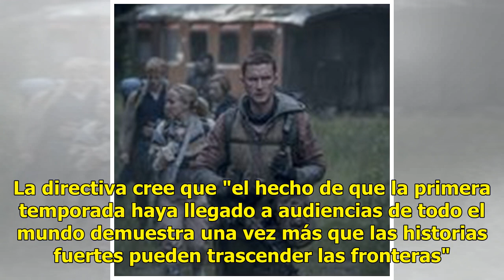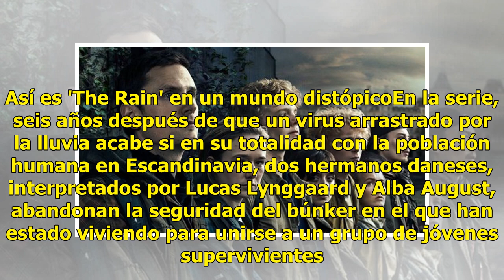'The Rain': Netflix renueva la serie original danesa por una segunda temporada